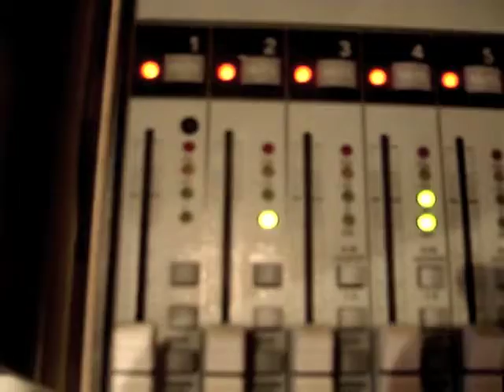Alpha Academy - Making The Album "Episode #2"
Alpha Academy on their way to "The Promise Of The Light" Episode #2. Ein "Behind The Scenes" zum bald erscheinenden Debüt-Album. Heute: schöne bunte Lichter...

Single VÖ "Make Me Feel" 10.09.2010
Album VÖ "The Promise Of The Light" 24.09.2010